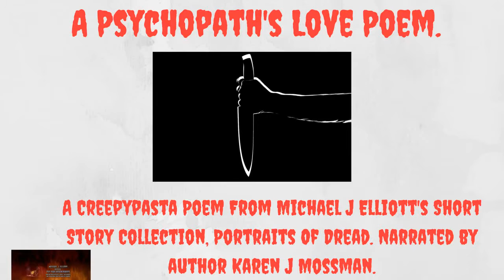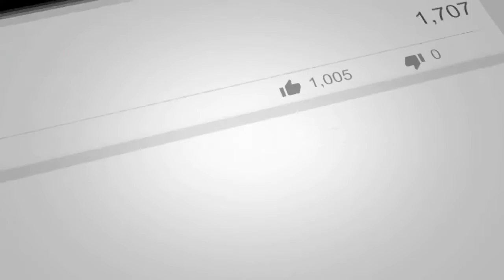A Psychcopath's Love Poem-A Creepypasta poem narrated by Karen J Mossman.